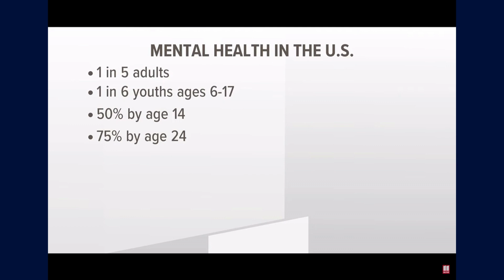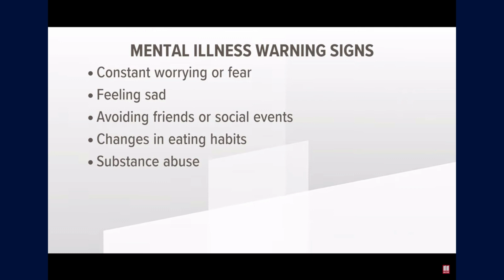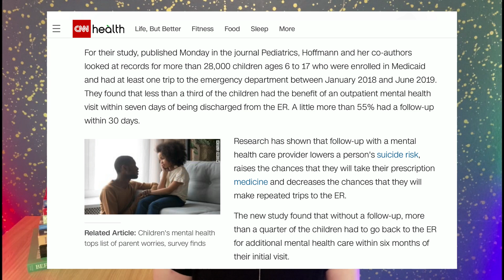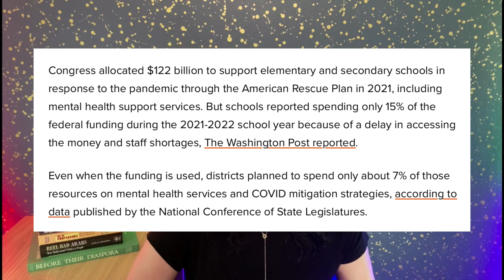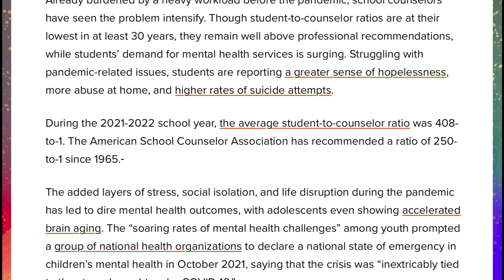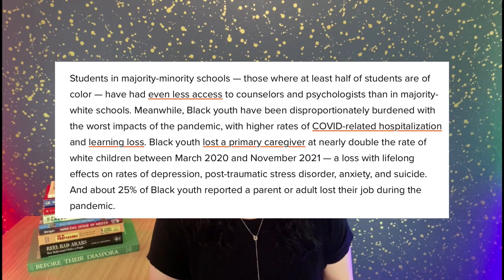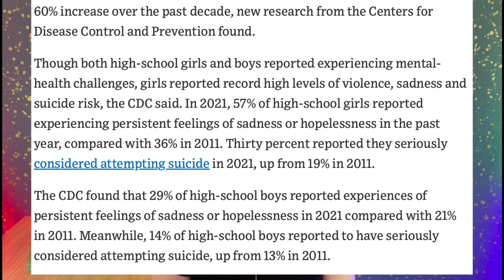Children's Mental Health | Record Numbers of Sadness, Depression & Hopelessness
Amira explores the recent study from the CDC on the mental health crisis of American children. Data shows that record numbers of children are suffering from mental health crises, leading to extreme levels of depression, sadness, hopelessness and unfortunately, suicide.